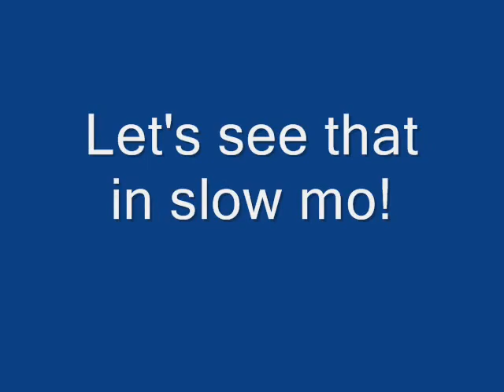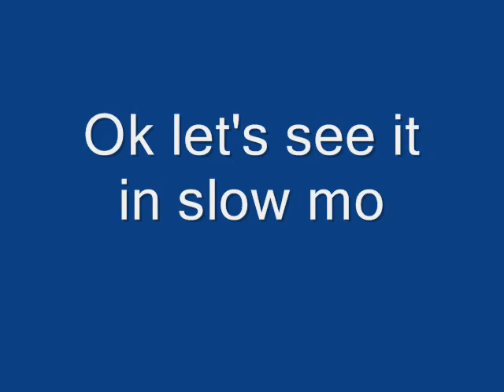Electric Nitro Rc Bash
Some slow cars, some fast cars and some nice crashes. Our usual Friday night get together.